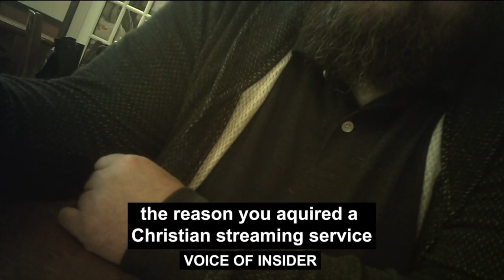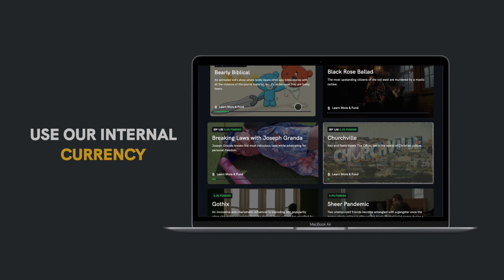What Hollywood Executives Discussing Christian Films Would Sound Like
Ever wonder what would happen if you could eavesdrop on meetings with Hollywood Executives as they discuss Christian films? 👀 😳

Start your FREE 7-DAY TRIAL to start BUILDING your own streaming service!